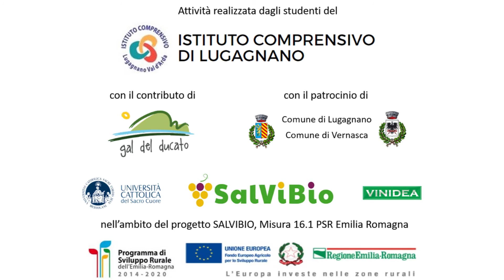I colori della vite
Video realizzato dagli studenti del Istituto Comprensivo di Lugagnano nell'ambito del progetto SalViBio, misura 16.1 PSR Emilia Romagna